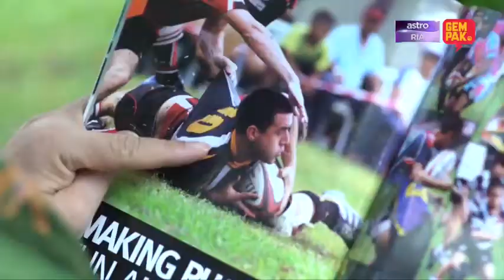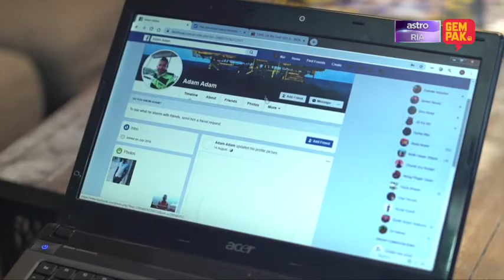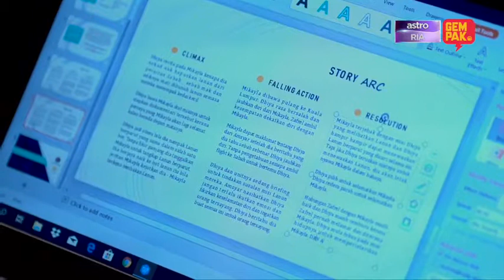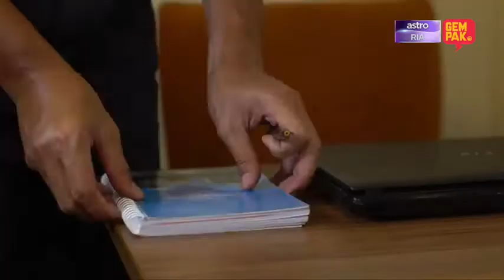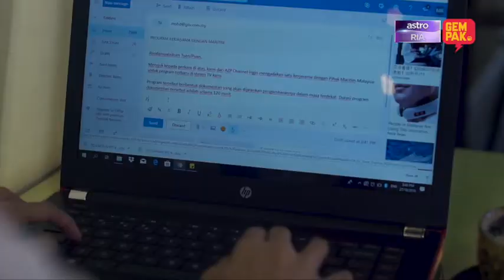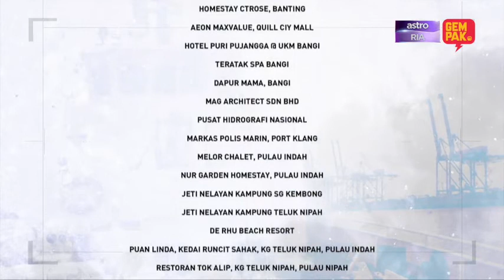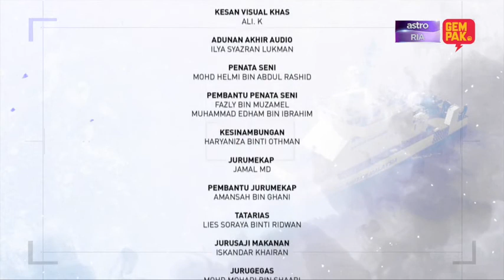Tq Captain ep 2 full